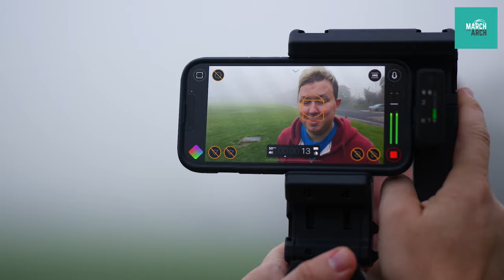March 2️⃣ the Arch: Support Luke in his challenge! | Exeter City Football Club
💬 "We should arrive at Wembley Stadium next Tuesday after 27 miles a day."

Luke Johnston and friends have set off on the March 2 The Arch challenge to raise funds for a vaccine which gives hope of a longer life for Luke ❤️

🔗 marchtothearch.co.uk